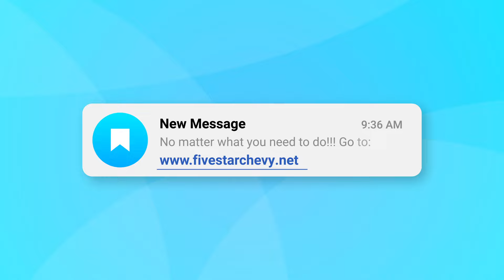Go Here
If you want to CUSTOM ORDER a new vehicle, go